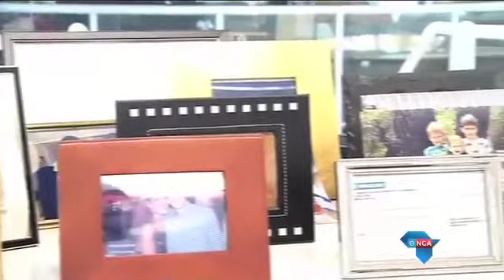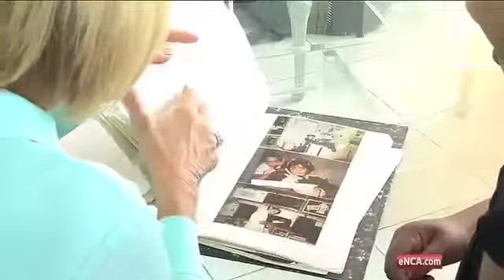Moneyline special edition on the captains of industry: Margaret Hirsch part 3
Moneyline special interview with co-founder of Hirsch's Margaret Hirsch. She tells the story of the expansion of Hirsch's from a mom and pop fridge repair shop, to the large national electronics retail chain it is today.

for the latest news making headlines in and around South Africa.